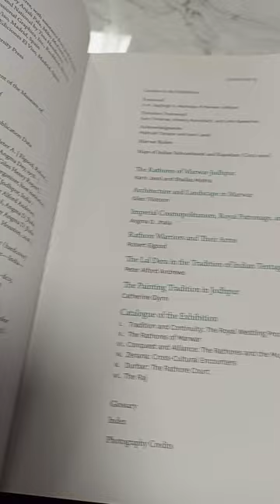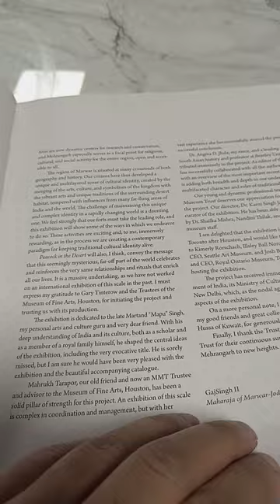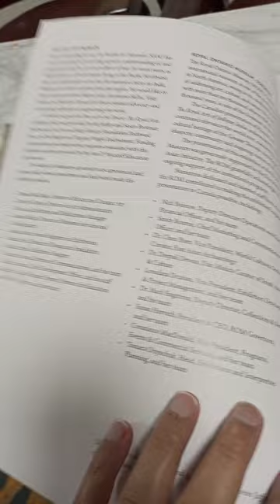Rajasthan Royal Art History: Beautiful and Colorful Paintings!